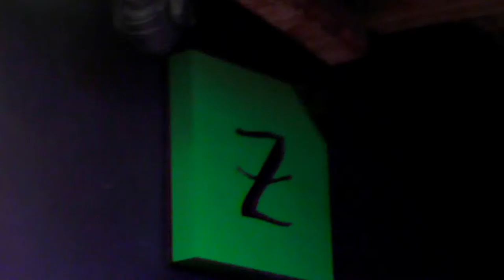9. Концерт "S. P. Band" 3 января 2017г." Летим"